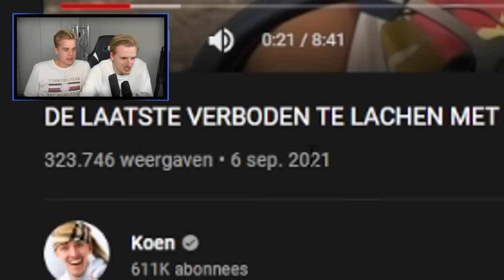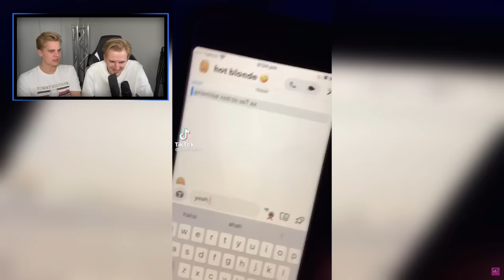VERBODEN TE LACHEN #36 (Matthy is terug!!)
Bedankt voor het kijken naar "VERBODEN TE LACHEN #37 (Matthy is terug!!)'!

Hallo mensen!